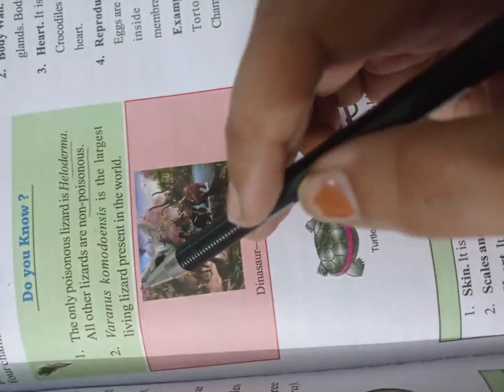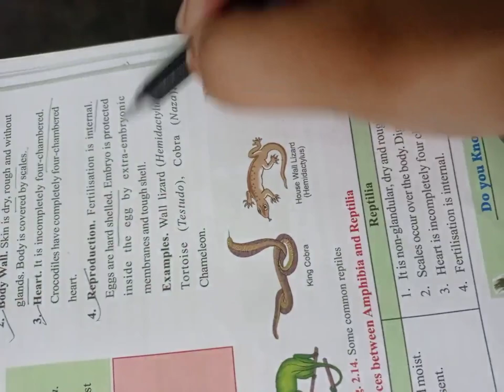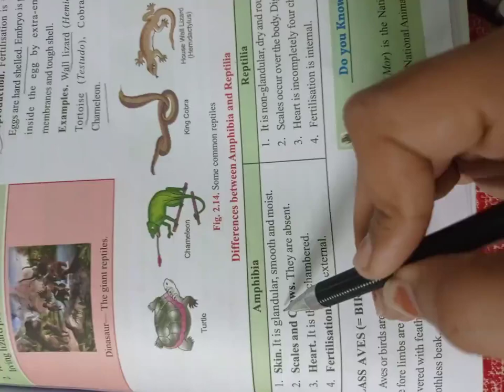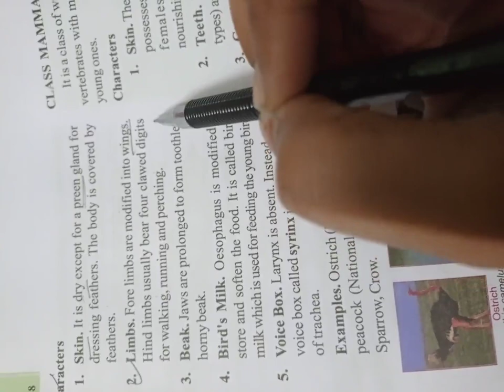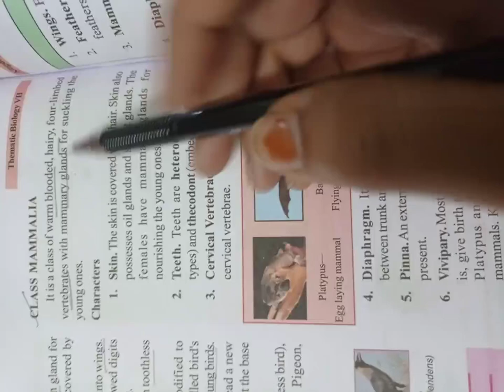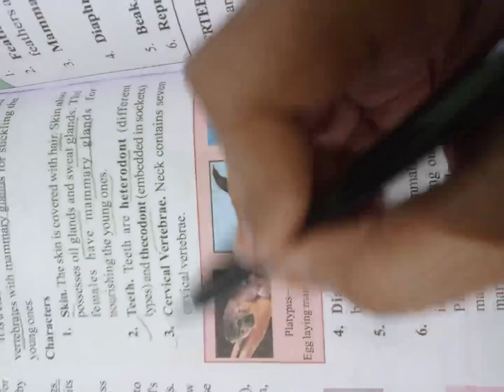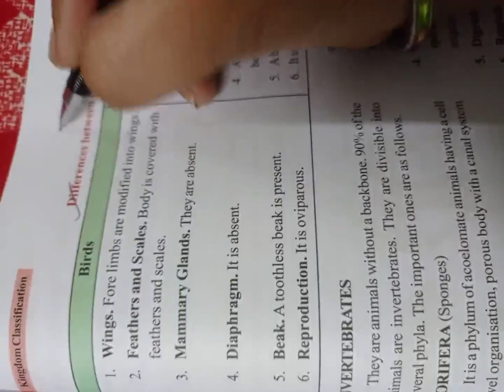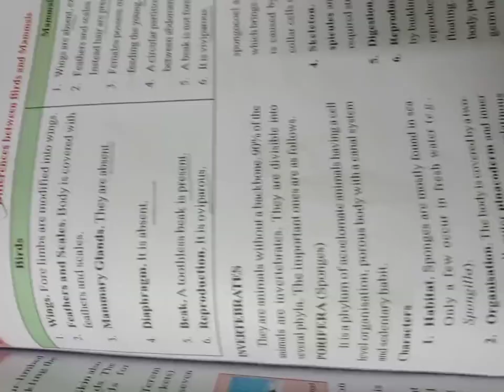class 7 bio ch2(11may)